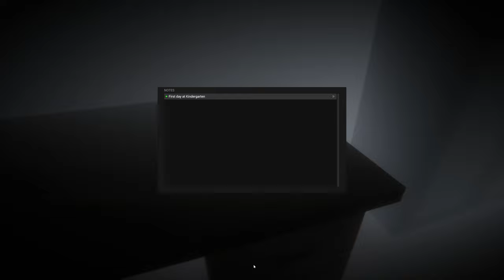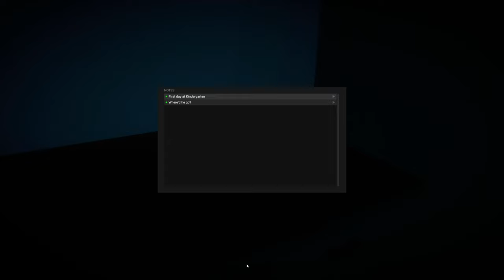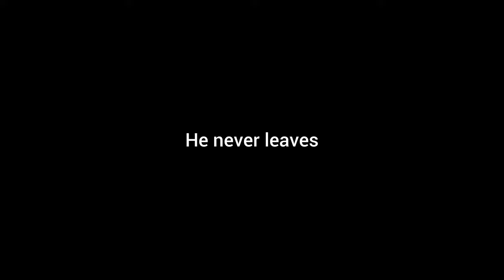He Never Left Gameplay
He Never Left is a short horror game where your only goal is to escape a weird place. Or is it?  Adventure out in the weird place that the demon brought you into.  Find notes about your past. Try to find a way out... if there even is one.  Indie game by Tudypie.